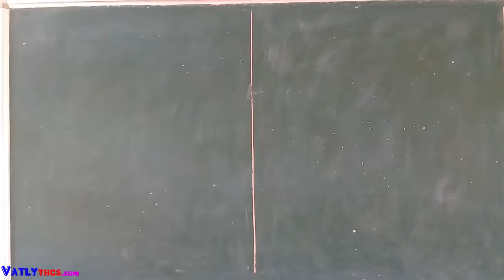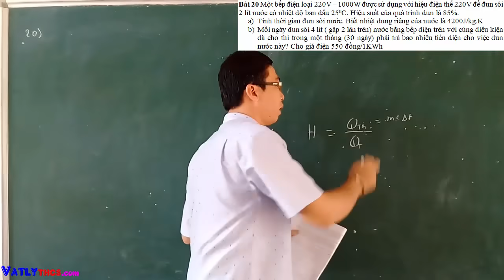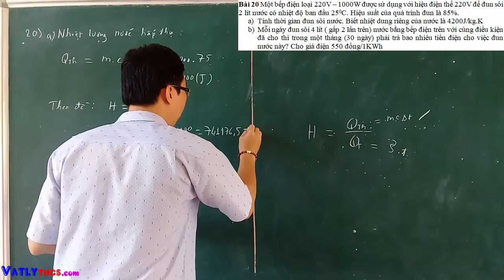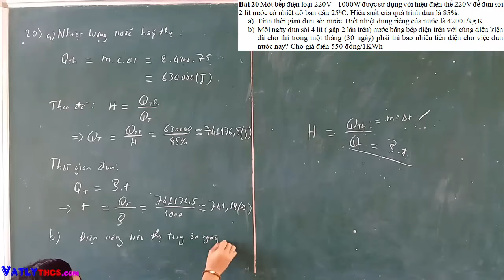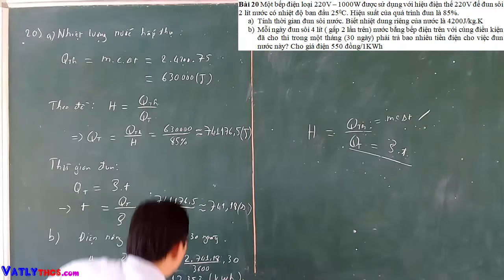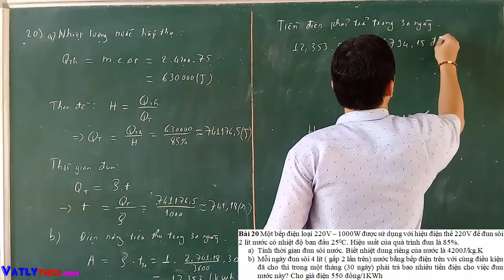[vatlythcs.com] | Giải bài tập cơ bản và nâng cao Vật lí 9 phần 1 - Bài 20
Giải bài tập cơ bản và nâng cao Vật lí 9 phần 1, phần ĐIỆN HỌC. Hướng dẫn giải các bài tập cơ bản và nâng cao được tổng hợp chi tiết và đủ các dạng bài tập. Đây là kênh giải bài tập vật lý nâng cao, giải đề hsg vật lý, tổng hợp đề thi hsg vật lý 9, giải đề thi hsg vật lý 9, mô phỏng lại các hiện tượng lạ, hiện tượng tự nhiên lạ ...